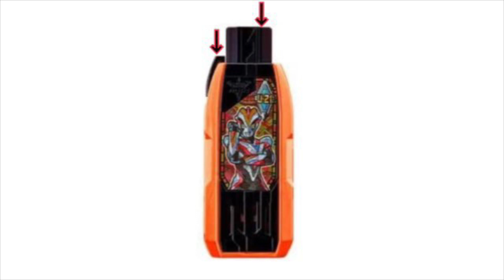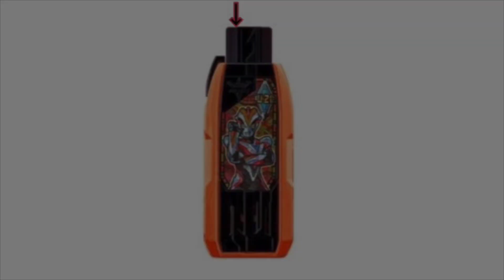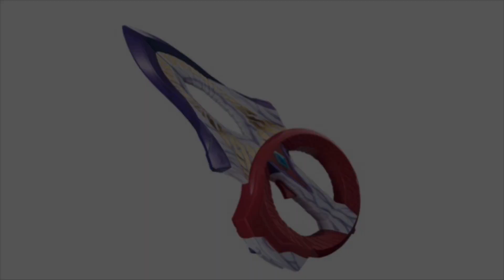ウルトラマンビクトリーキー 音声 Ultraman Victory Key Sound